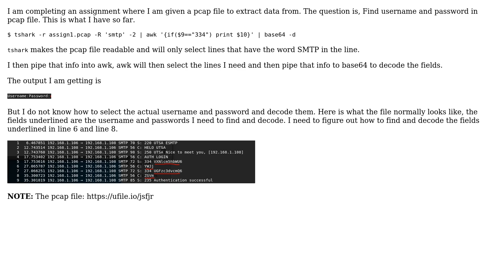Find username and password in pcap file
With thanks & praise to God, and with thanks to the many people who have made this project possible! | Content (except music & images) licensed under CC BY-SA | Music | Images & others | With thanks to user steve user slm user DisplayName9 and the Stack Exchange Network Trademarks are property of their respective owners. You are responsible for your own actions.